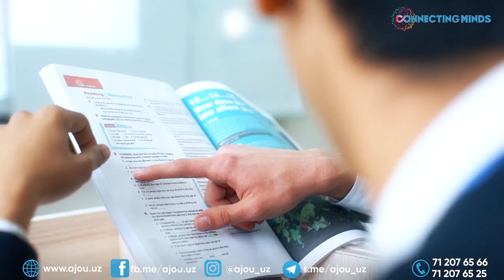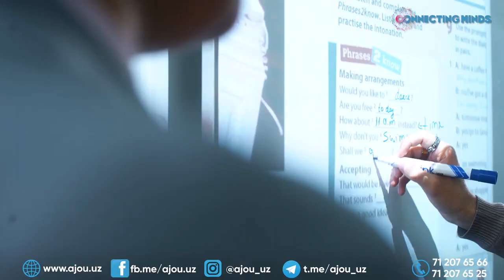Ajou University in Tashkent | Oligohlar reklamasi